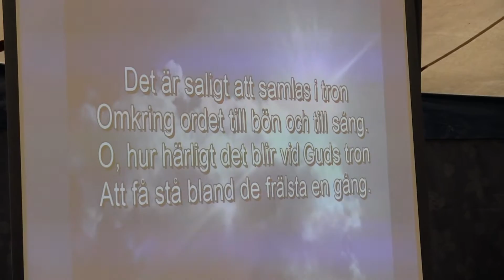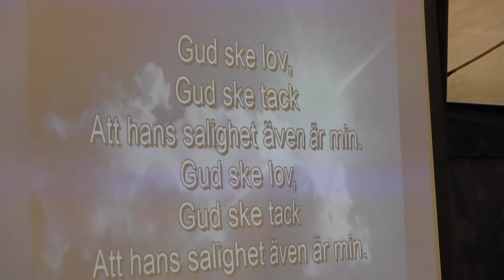Det är saligt på Jesus få tro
Tältmöte på Nybyggarland 9/8 2016